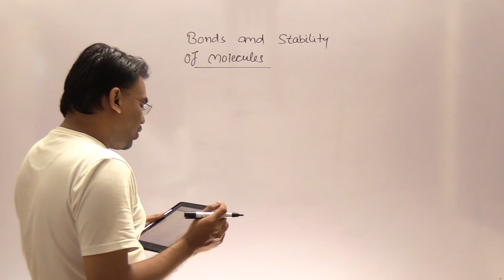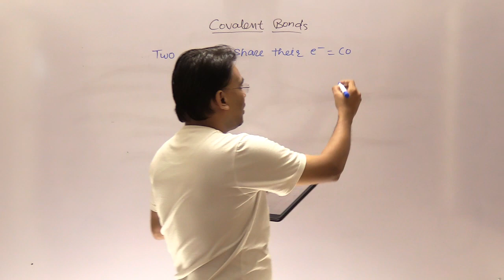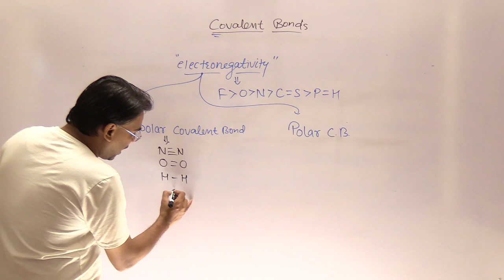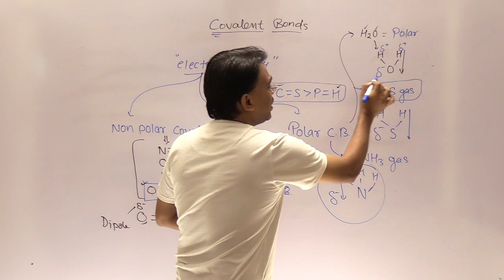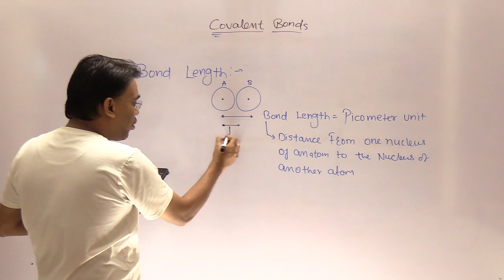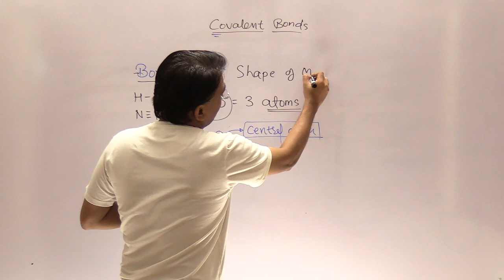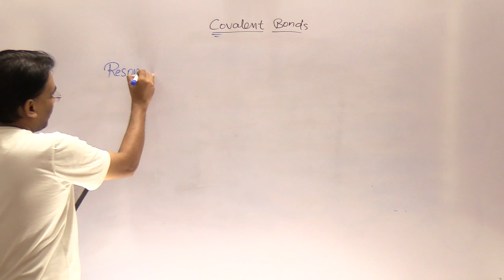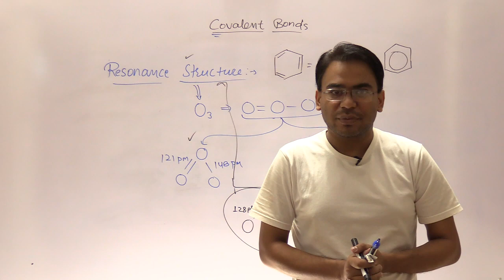L02 - COVALENT BOND BY NILESH SONI | UNIT 1 BIOCHEMISTRY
Thank you so much for your trust and support